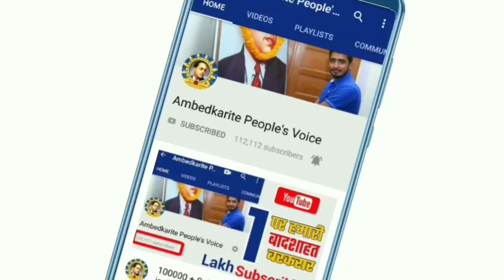बहुजन समाज की आज की सभी जरूरी खबरें || Super Five News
हमसे जुड़े -